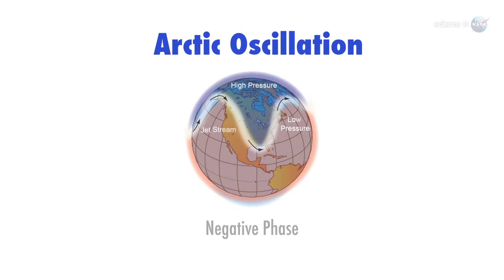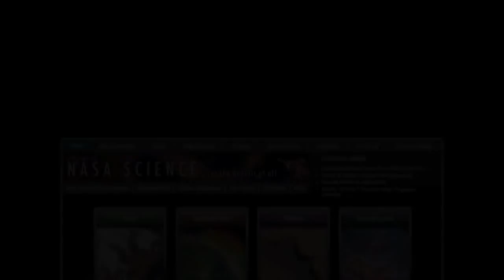What Happened to all the Snow? - La Niña - Science at NASA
Snow pertains to frozen crystalline water throughout its life cycle, starting when it precipitates from clouds and accumulates on surfaces, then metamorphoses in place, and ultimately melts, slides or sublimates away. Snowstorms organize and develop by feeding on sources of atmospheric moisture and cold air. Snowflakes nucleate around particles in the atmosphere by attracting supercooled water droplets, which freeze in hexagonal-shaped crystals. Snowflakes take on a variety of shapes, basic among these are platelets, needles, columns and rime. As snow accumulates into a snowpack, it may blow into drifts. Over time, accumulated snow metamorphoses, by sintering, sublimation and freeze-thaw. Where the climate is cold enough for year-to-year accumulation, a glacier may form. Otherwise, snow typically melts, seasonally, and causes runoff into streams and rivers and recharging groundwater.

Major snow-prone areas include the polar regions, the upper half of the Northern Hemisphere and mountainous regions worldwide with sufficient moisture and cold temperatures. In the Southern Hemisphere, snow is confined primarily to mountainous areas, apart from Antarctica.

Snow affects such human activities as transportation: creating the need for keeping roadways, wings, and windows clear; agriculture: providing water to crops and safeguarding livestock, and such sports as skiing, snowboarding, and snowmachine travel. Snow affects ecosystems, as well, by providing an insulating layer during winter under which plants and animals are able to survive the cold.

Snow develops in clouds that themselves are part of a larger weather system. The physics of snow crystal development in clouds results from a complex set of variables that include moisture content and temperatures. The resulting shapes of the falling and fallen crystals can be classified into a number of basic shapes and combinations, thereof. Occasionally, some plate-like, dendritic and stellar-shaped snowflakes can form under clear sky with a very cold temperature inversion present.

La Niña

La Niña, Spanish pronunciation: [la ˈniɲa] is a coupled ocean-atmosphere phenomenon that is the counterpart of El Niño as part of the broader El Niño–Southern Oscillation climate pattern. The name La Niña originates from Spanish, meaning "the little girl", analogous to El Niño meaning "the little boy". It has also in the past been called anti-El Niño,[citation needed] and El Viejo (meaning "the old man"). During a period of La Niña, the sea surface temperature across the equatorial Eastern Central Pacific Ocean will be lower than normal by 3 to 5 °C. In the United States, an appearance of La Niña persists for at least five months. It has extensive effects on the weather in North America, even affecting the Atlantic Hurricane Season.